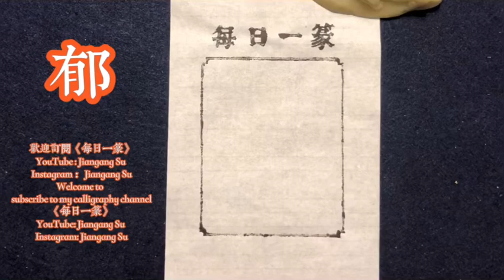每日一篆《千字文》